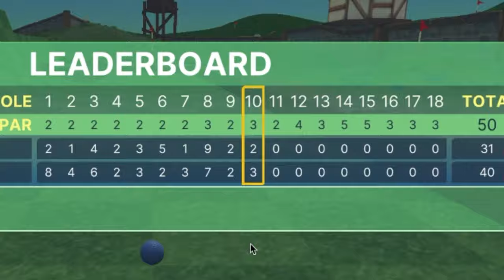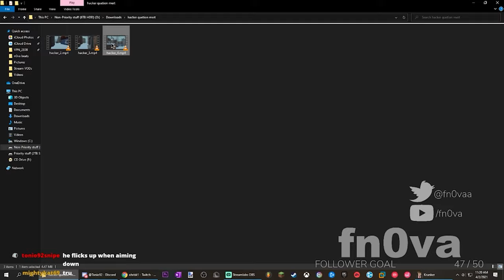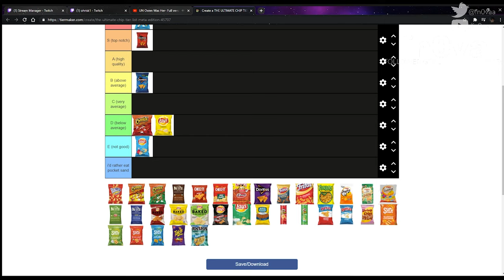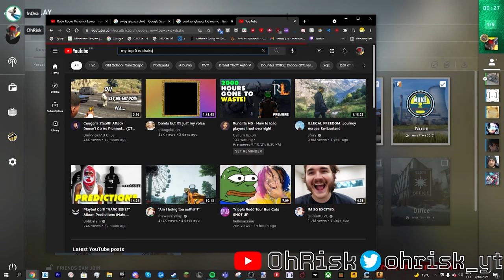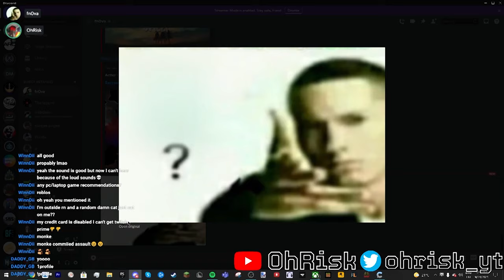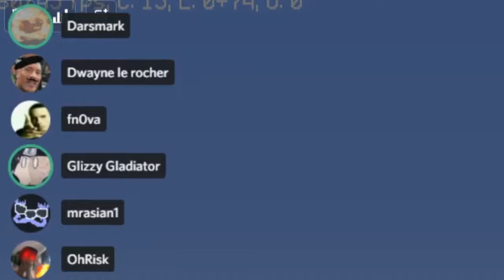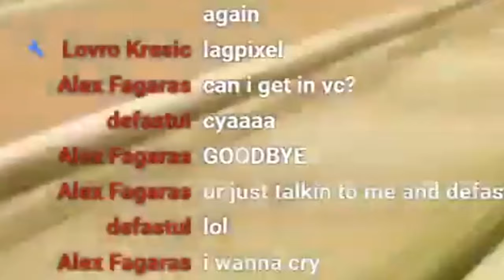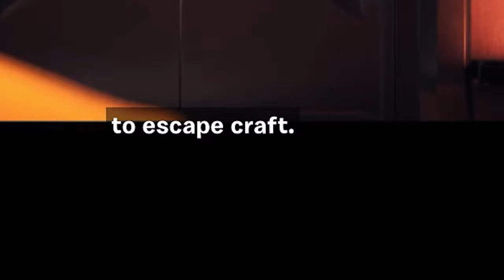BEST OF fn0va (2021)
this is first in the "actually good" playlist because of how long it took to make and the amount of classic moments it features. if you wanna know what i actually do nowadays then maybe watch the video below :)